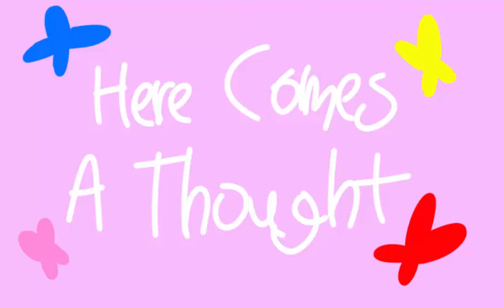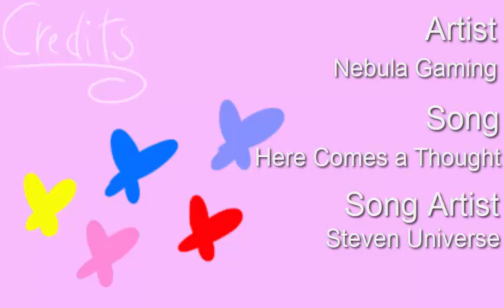Here Comes a Thought - Animatic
[The Nebula Draws Discord]

This one comes with some story.
The magenta cat is Nebula. She isn't necessarily a Kirby OC, shes just an OC.

The first part is about the Luleech chronicles. Nebula feels guilty about all the Ula's deaths,. Lula and Nebula have to go on a mission to revive them all. When Kula (The pink mirror poyo) is revived, Nebula thinks she killed his spirit. However, he was revived just fine. Everyone lives happily ever after.
Bula's first scene is a dream.

In the second part, Canvas has been rejected by Splash. She lashes out at him and they both end up feeling bad in the end.

Nebula and Canvas help each other with their problems.
The butterflies represent their thoughts that are bothering them.